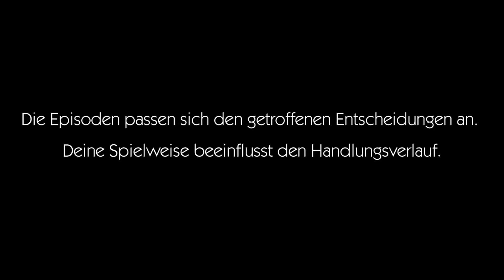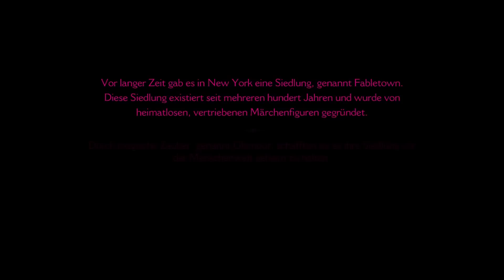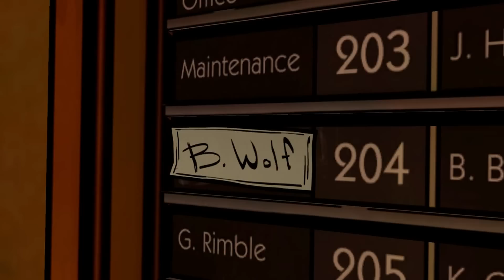The Wolf Among Us #01: Erstmal ne ordentliche Schlägerei! [Let's Play | Deutsch | HD]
- Games bis zu 70% Günstiger!
►► The Wolf Among Us... Das Telltale-Adventure mit deutschen Untertiteln!

Jawollo! Das neue Projekt steht an! Wie versprochen kommt hier das andere, aktuelle Spiel der Macher von The Walking Dead: The Wolf Among Us! Dabei handelt es sich um eine Versoftung der Comicreihe "Fable" bzw. genauer gesagt um ein Prequel d.h. eine Art Vorgänger-Geschichte. Mal schauen was uns erwartet ;)

Dieses Let's Play ist mit komplett eingedeutschten Untertiteln!

Daniel E.
Postfach 52 03 16
12593 Berlin